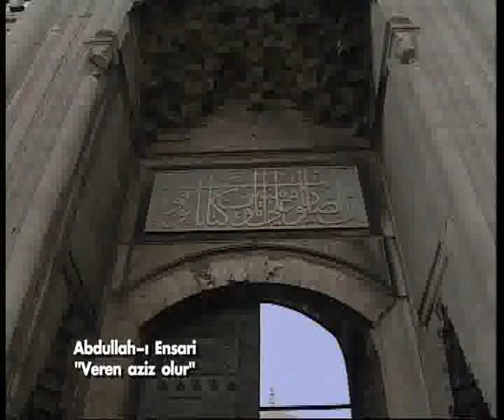veren aziz olur, cömert